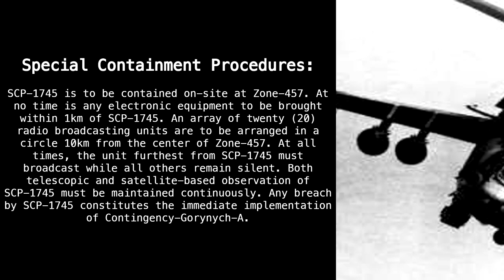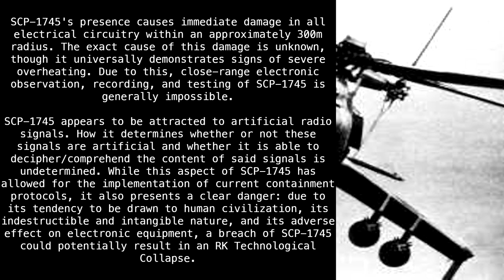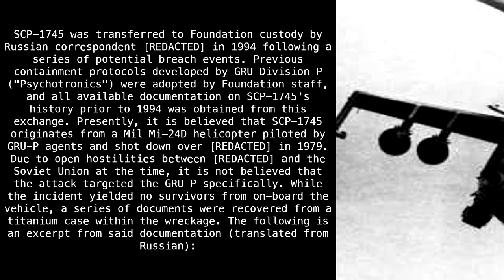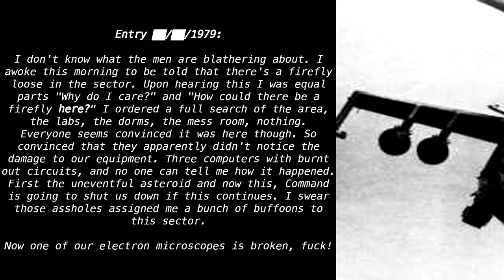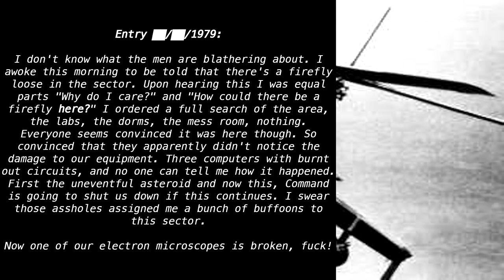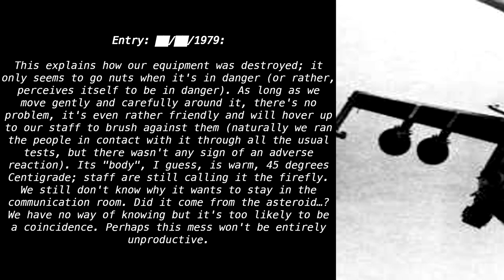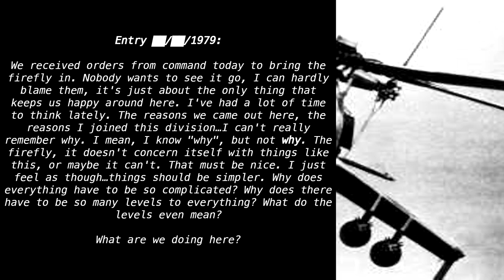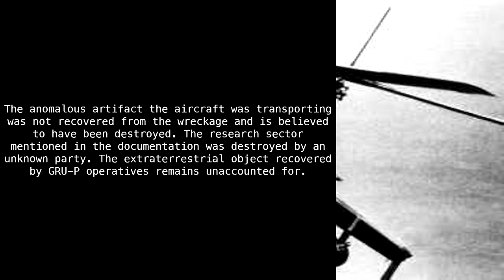SCP-1745 "Phantom Helicopter" [SCP Wikidot]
Helicopter, helicopter.

Article by "Anborough".

Sections:
00:00 - Classification
00:12 - Special Containment Procedures
00:59 - Description
04:02 - Entries